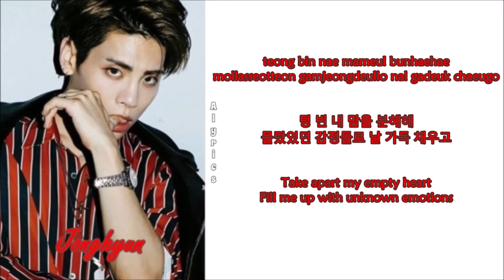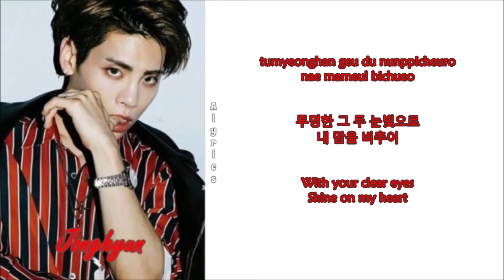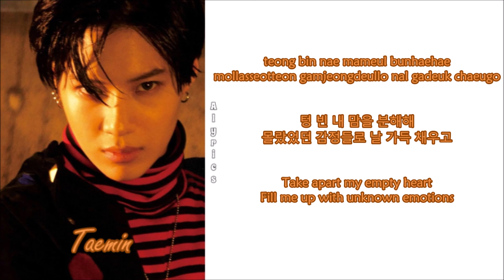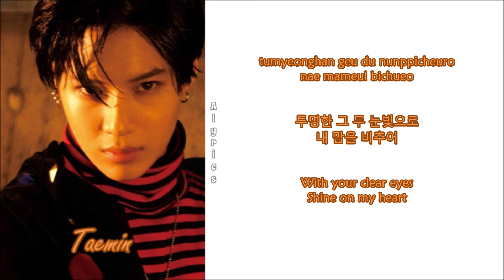SHINee - Prism (Rom-Han-Eng Lyrics) Color & Picture Coded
Credits to
Korean: music.naver
Rom: CCL
Eng: pop!gasa